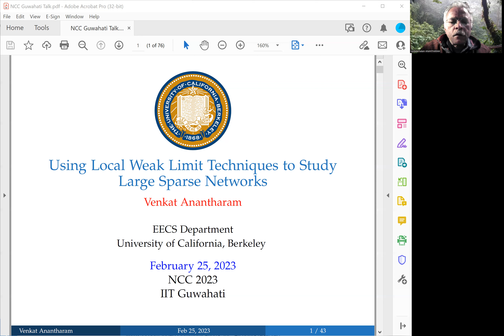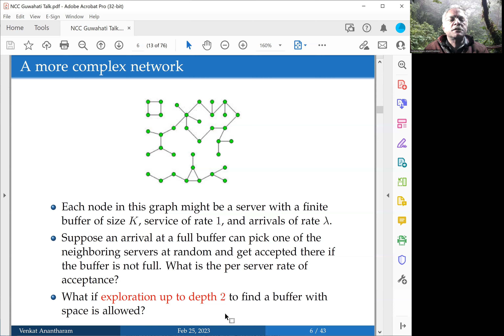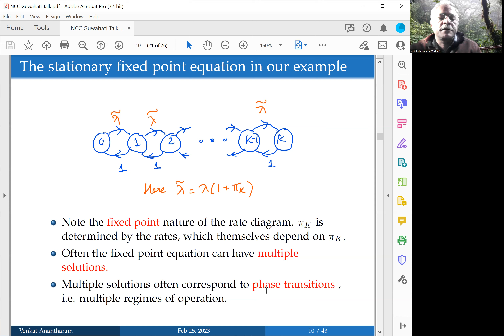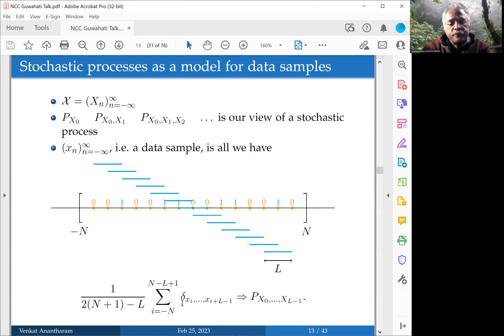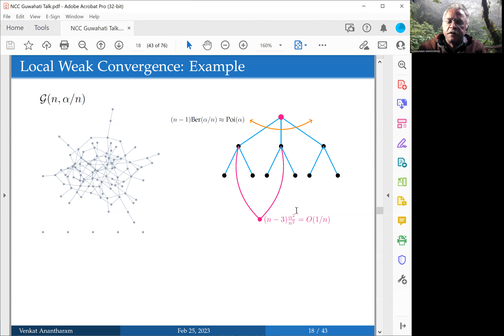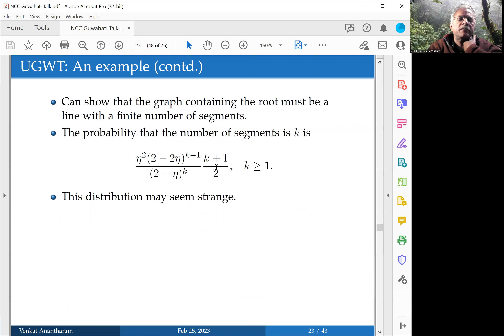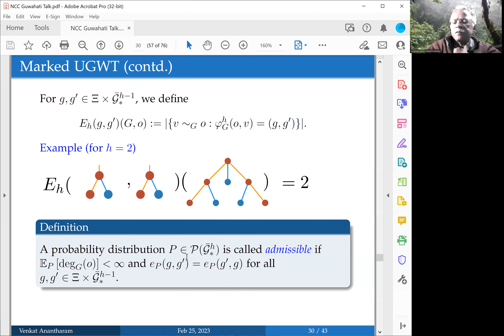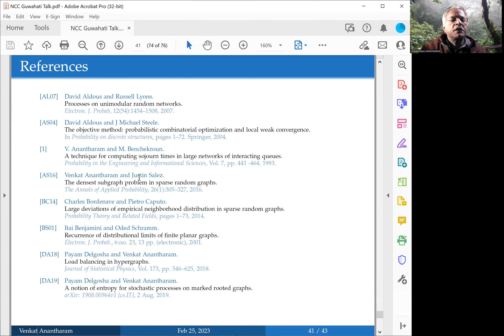NCC 2023 Plenary Talk by Prof. Venkat Anantharam (Fellow, IEEE)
Using local weak limit techniques to study large sparse networks